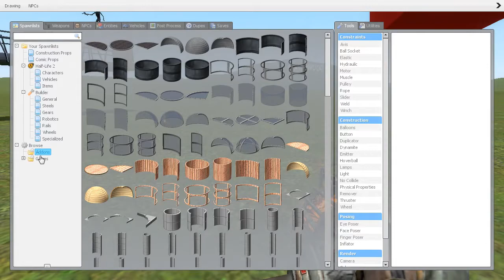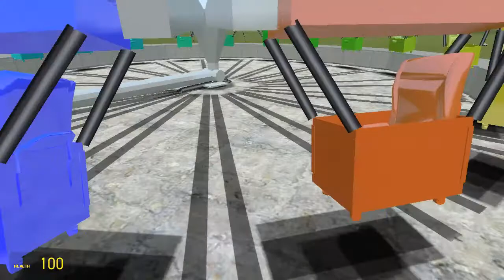Garry´s mod csak úgy, mert miért ne.. feat Lagg Betyár #2 (HUN)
Néha kell csak úgy,  komolytalanul játszogatni.. Mi most épp ezt tesszük. Ne keressetek rációt ezekben a videókban, mert nincs :D Ami épp eszünkbe jut azt csináljuk :) Nézzétek meg! ;)

Köszönöm, hogy megnéztél!

Ha tetszett a videó like-oljátok, iratkozzatok fel ha még nem tettétek meg, a leírásban található csatorna linkeken nézzetek szét és ott is értékeljétek a videókat like-al, feliratkozással, ezzel is segítve az ő munkájukat is és commenteljetek!!! Sziasztok!!! :)